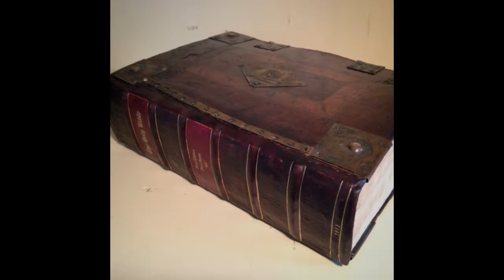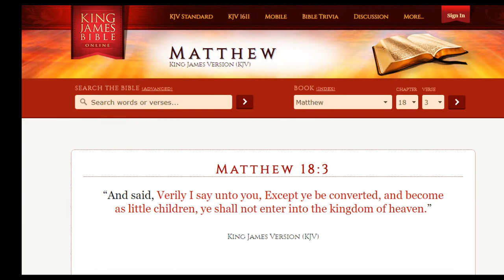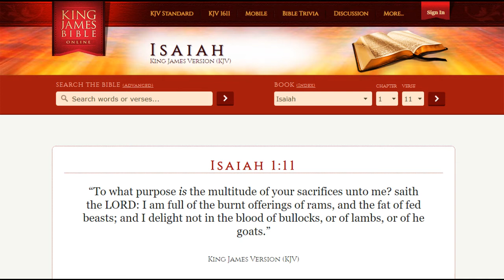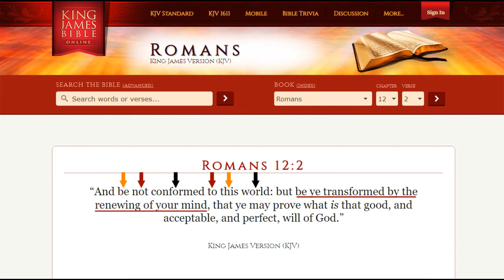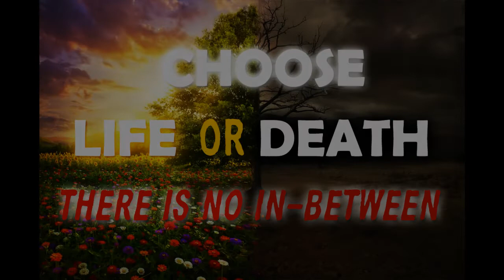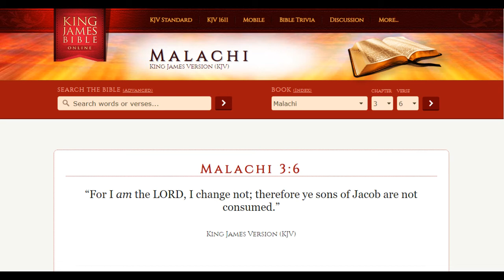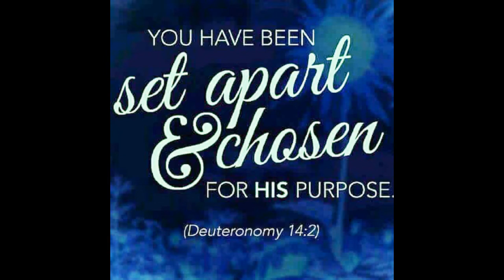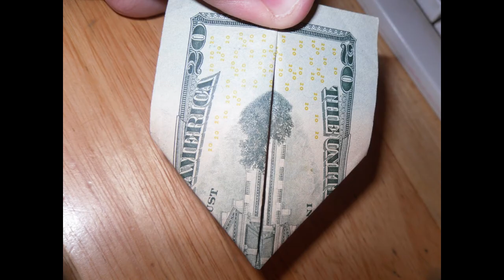🔥 PROPHECY By Way of The SPIRIT of TRUTH! 🗡(INTRO)🗡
Recorded - 2/18/22

As I Was Cleaning Round My Apartment, I was in My Head as Alwayz..
and I was Contemplating WHY The Heck Are Most People SO COMPLACENT With The Things They Have Been Taught to BELIEVE?!
Howcome They Dont Even THINK To Question ANYTHING They Have Been Taught??

Then When Someone Like Me Comes Around and Tries to Get Them to THINK ABOUT IT - They Outright REFUSE and Get Angry.

Its Truly Frustrating Trying to Break The Chains of Deception Off of My People and Off of Those Around Me.

I'ma Deep Thinker and Very Sensitive When it Comes to The Suffering of Humanity and ALL of CREATION! I Mourn for the State of The World and I Cry Out to The Father ALOT!

I Wish My Family Would Hear me but They Refuse.
I Wish My Friends and People Around me Would Take Heed but it Seems They All Are Comfortable in the Delusions of This World!

I Just Gotta Have Patience Cause I Kno in Due Time, If They Are Meant For The Kingdom of The Most High... Then HE Will Remove Those Blinders in HIS TIME and When That Time Comes My Arms Will Be Wide Open!

Till Then, These Videos Are Out Here!

This is The Intro of
The Full Audio is Almost 2hrs and 40 Mins, so I Split it Up in Parts. It Makes it Easier For me to Create the Videos. Anyway, The Rest Will Be Coming ASAP!

This Intro is Just That.. An INTRO
In The Following Videos, We Will Be Bringing The HEAT - Wielding The TRUE SWORD of The SPIRIT! Reading Thru the Scriptures in Which I Was Led to by The Spirit - Which is PROPHECY in and of Itself!

Much More Prophecy as It Explains The Days Which Have Past, The Days We Are Living in And The Days Soon to Come. It is Truly Prophecy By Way of The SPIRIT!

I Truly Behoove u to Give Ear at The Very Least and THEN Make Up Your Mind Whether its For u or Not.

As Alwayz,
These Videos Are For THOSE Wit The Ears to Hear The Heart to Receive and The Eyes to See!

Shalom!